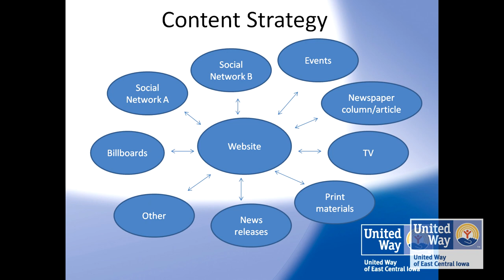United Way of East Central Iowa's Content Delivery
Christoph Trappe and Caitlin Wiedenheft, with United Way in Cedar Rapids, presented this as part of the Iowa non-profit summit 2012 in Des Moines.